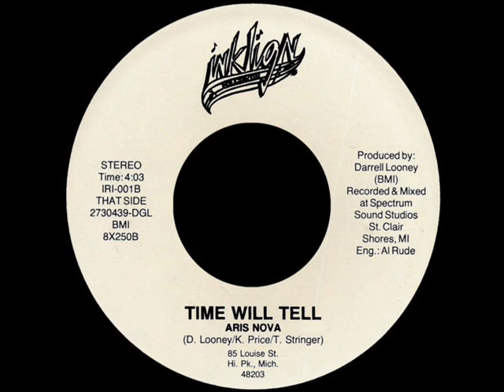ARIS NOVA - TIME WILL TELL.wmv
80's FUNK